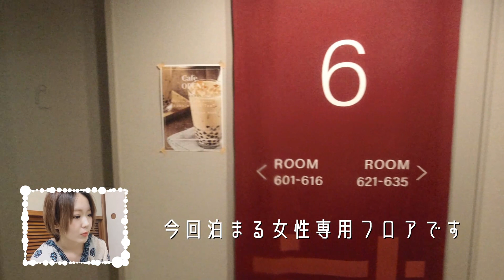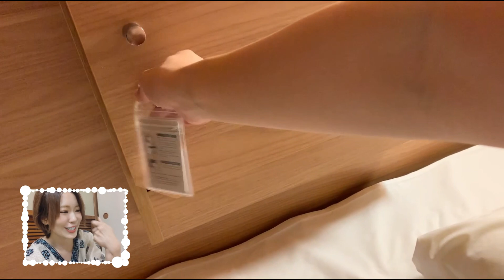OPENしたての最新ホステルが綺麗すぎて震えた。グリッズ東京上野レビュー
上野駅から超近いの……。
アクセスもいいし、ご飯どころも多いし、宿泊先として完璧すぎない？

1泊2210円♡

▼もろもろの活動報告とゆるいブログ